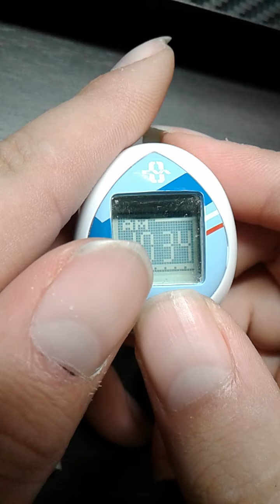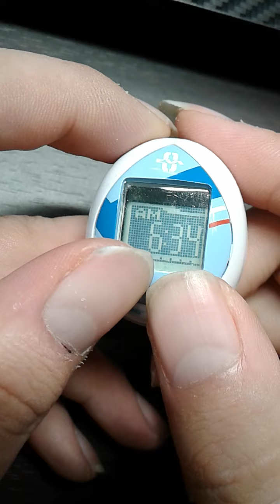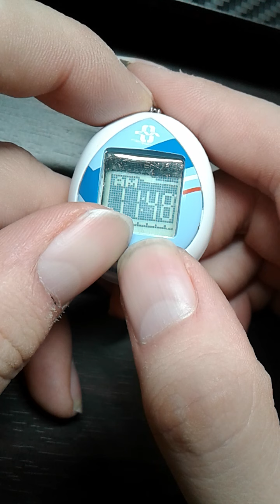LEO plays EvangelionxTamagochi Part 120 Will I really have to get all the first group angels again